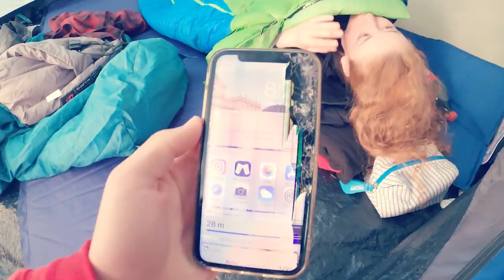DĚLALI JSME TO NA VLTAVĚ feat. Porty & Naty Hrychová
Díky moc ingetour.cz za půjčení raftů a kempu Branná za luxusní ubytování.

-Většina použité hudby je dohledatelná v YT Library

-Dotazy směřujte na fanpejdž.

-Kamerostroje: Sony A6500
                           EOS 70D
                           GoPro Hero 7
-Objektivožňoury: Canon EF-S 18-135mm f/3,5-5,6 IS
                                Canon EF 50mm f/1,8 STM
                                Sony 18-105mm f/4 OSS
-Mikrofonážník : Rode Videomicro
-Edit: Adobe Premiere Pro
Dron: DJI Mavic Air
-Stativ: FT-RAZOR II - 180 cm
-Gimbál: Moza Air